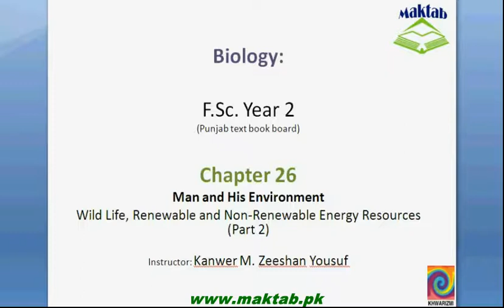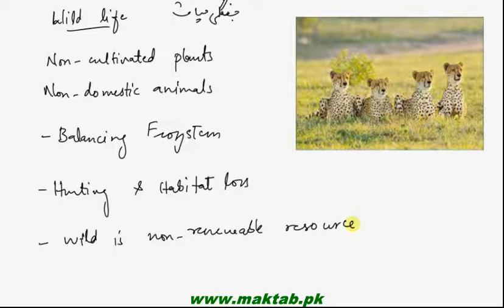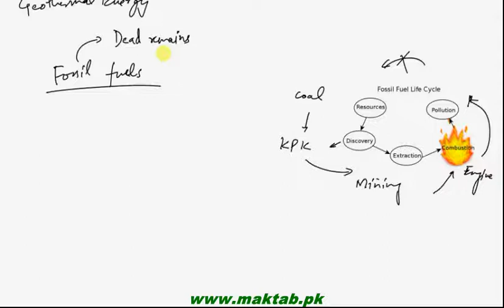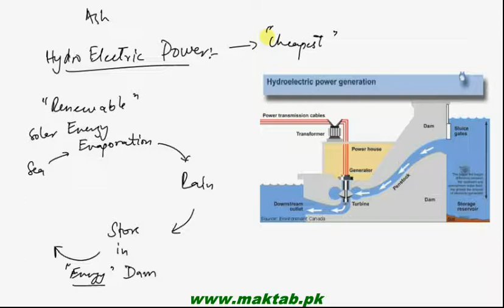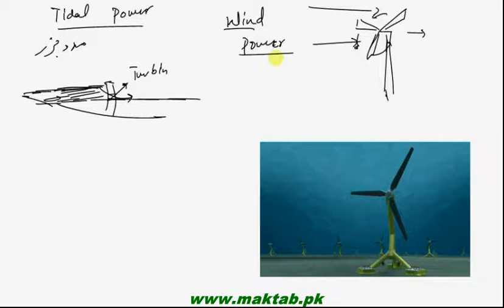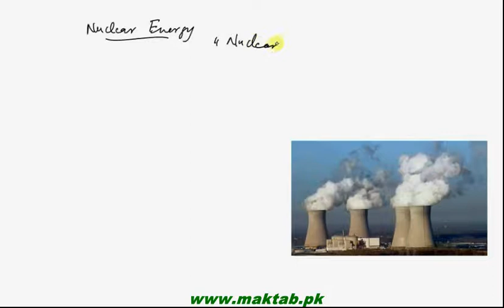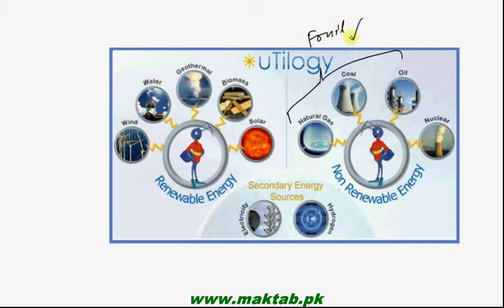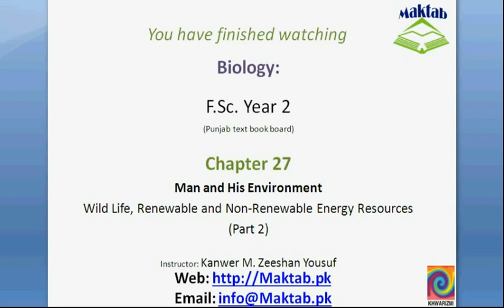FSc Biology Book2, CH 27, LEC 2; Wild life, Renewable and Non Renewable Energy Resources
This video lecture from Man and His Environment (F.Sc. second year Biology) covers information about wildlife as non-renewable resource and detail discussion about different sources of energy which include fossil fuels, hydroelectric power, tidal power, wind power, nuclear energy, geothermal energy, solid waste and ocean thermal gradient. Find more e-learning material and educational video lectures in Urdu at maktab.pk. These videos are free to use for promotional and commercial purpose by keeping the credits to Maktab.